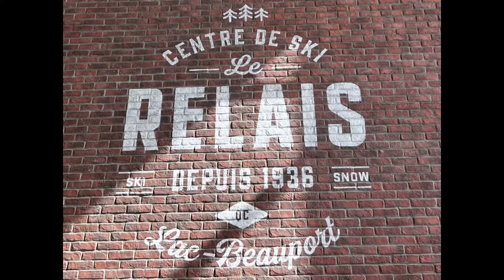Station Le Relais